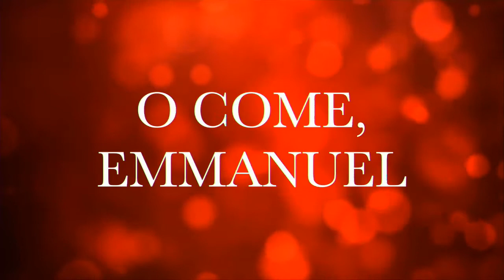Festival of Christmas